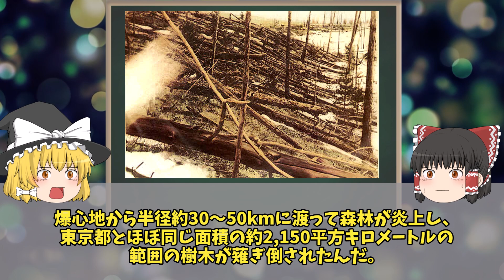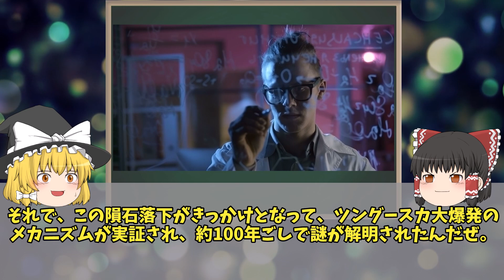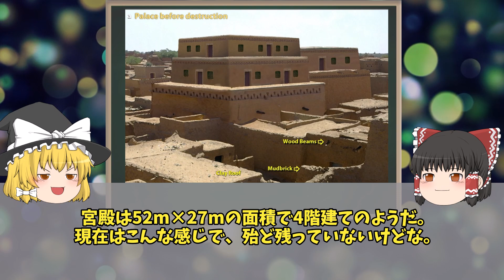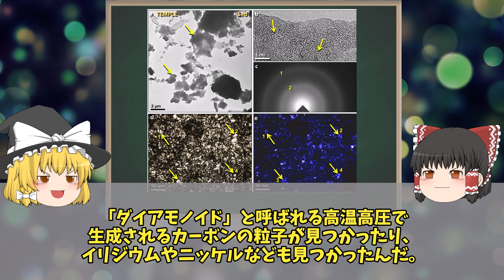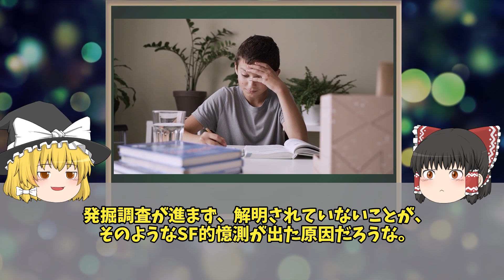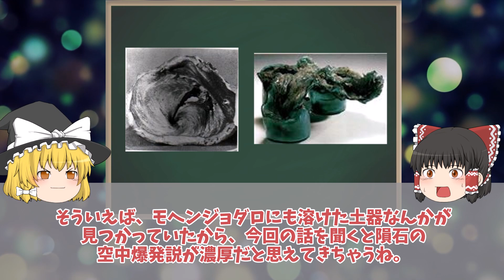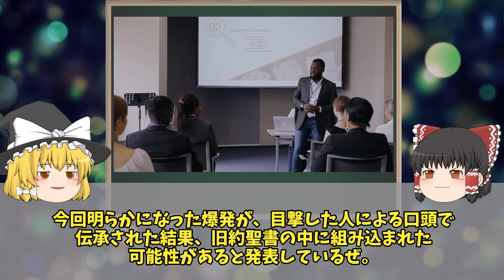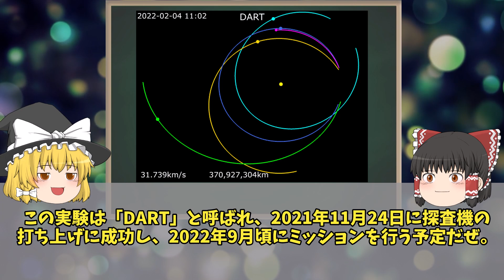【ゆっくり解説】一瞬で滅亡した古代都市の謎が解明！？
ヨルダン渓谷にかつて栄えた古代都市は一瞬で滅亡しました。
その理由は長いこと謎でしたが、最新の発掘調査により隕石（小天体）の空中爆発により滅亡したことがわかりました。
旧約聖書に登場する「あの都市」とも関係が！？

このチャンネルではダークで不思議な雑学を誰でもわかりやすいようにまとめた『ゆっくり解説』動画を配信しています。